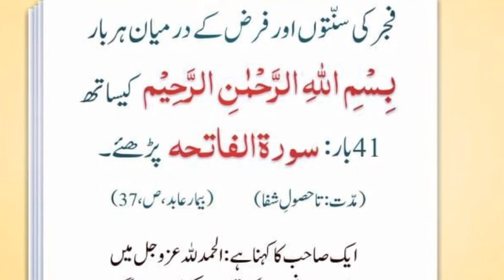Kamar k dard ka rokhani ilaj | power full dua